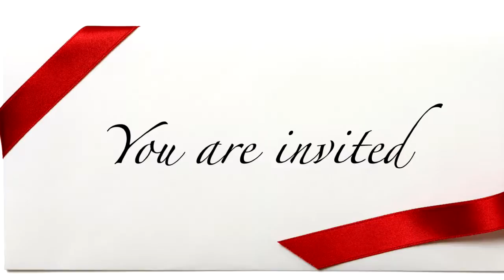Old Lions Rappin #2 Accredited Investors Entertainment Investment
An Equity Entertainment Investment Opportunity for Accredited Investors in a New Startup company.